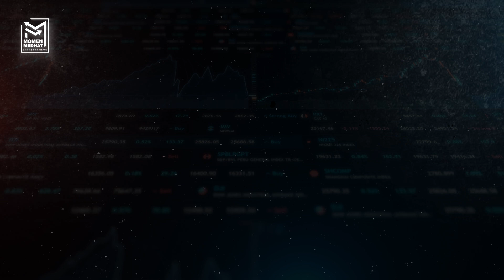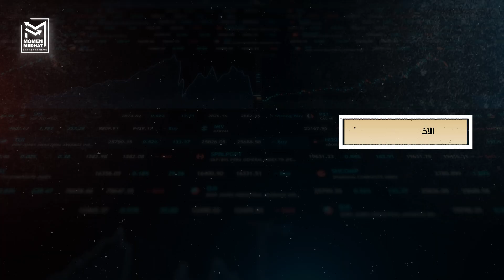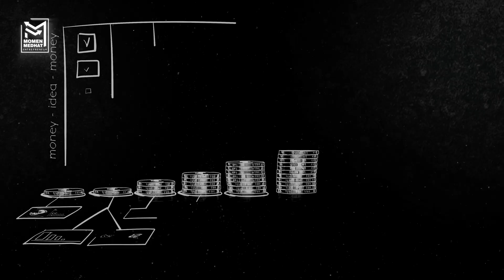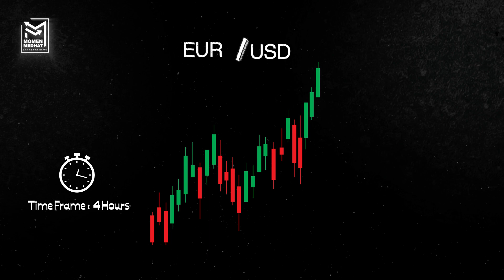حقيقة اختبارات روبوتات التداول الآلي التي يجب معرفتها و كيف تستخدمها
في هذا الفيديو، سنكشف لك حقيقة اختبارات روبوتات التداول الآلي وكيف يمكنك الاستفادة منها في استراتيجيات التداول الخاصة بك.
 سنستعرض معًا كيفية عمل اختبار روبوتات التداول و أنواعها وأهم المعايير التي يجب أخذها بعين الاعتبار عند تقييم روبوتات التداول المختلفة.
 إذا كنت تبحث عن طرق لتحسين أدائك في التداول، فإن التعرف على آليات التداول بالذكاء الاصطناعي واختبارات التداول الآلي سيكون خطوة مهمة نحو تحقيق أهدافك.

🔥 سلسلة تعليم التداول من الألف الي الياء علي اليوتيوب

المقدمة 0:00
ما هو الإختبار في الماضي ؟ 0:47
أنواع الإختبارات في الماضي 1:12
الإختبار عالي الدقة 2:08
الإختبار داخل و خارج الفترات الزمنية 2:36
الإختبار على أسواق إضافية 2:59
محاكاة - مونت كارلو 3:31
محاكاة - ماذا لو  4:05
أهمية الإختبارات في الماضي 4:30
النهاية 5:00